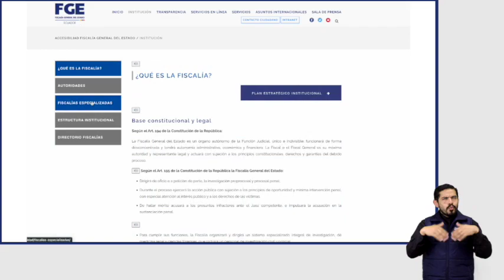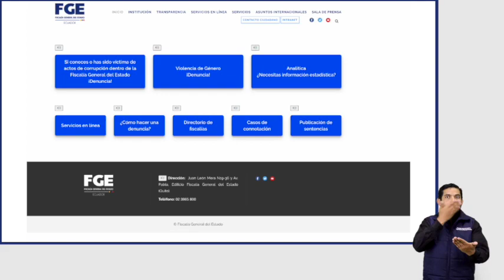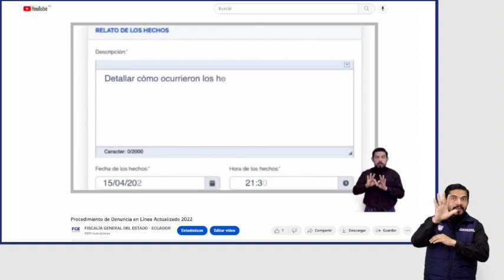Página web inclusiva de la FGE